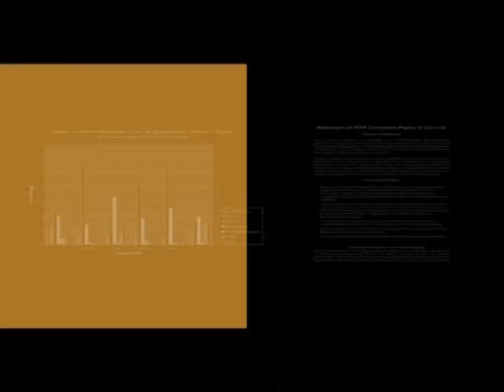Mrs Vibha Puri Das Visits at F C Kohli Auditorium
Additional secretary of Higher Education, MHRD Mrs. Vibha Puri Das had visited at IIT Bombay in F C Kohli Auditorium and addressed all project staff.